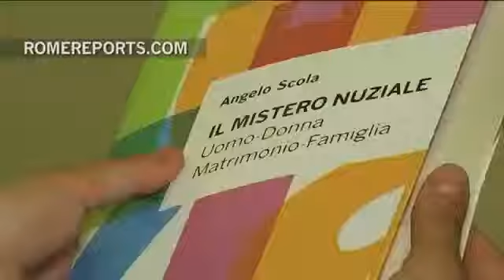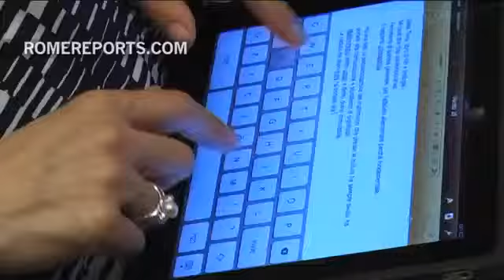Cardenal Scola: "El matrimonio no está en crisis"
Presenta su libro "El misterio nupcial" sobre el sentido pleno del amor. El cardenal Angelo Scola fue estrecho colaborador de Juan Pablo II. Se encargó de la cátedra de Antropología del Pontificio Instituto Juan Pablo II para estudios sobre el matrimonio y la familia. La experiencia del arzobispo de Milán en este campo está recogida en el libro, "El misterio nupcial".